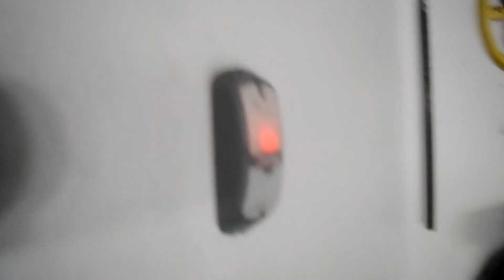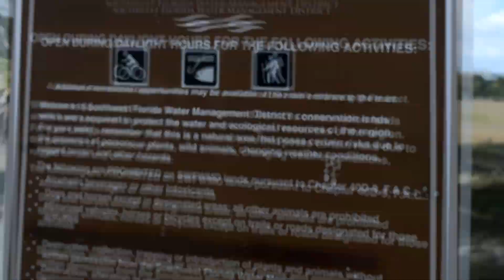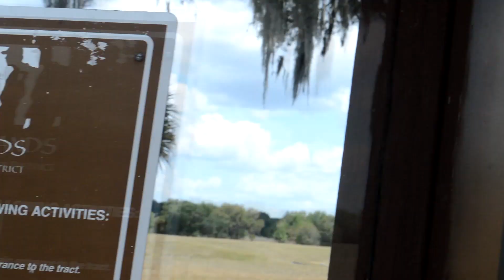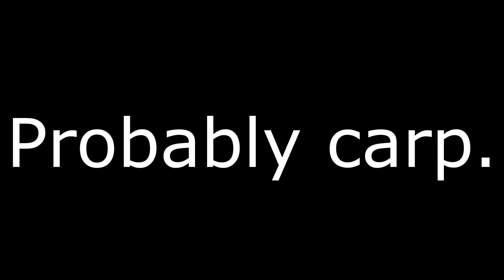Found a New Spot - Bass Fishing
➨ Follow Andre on Twitter: @RealDreSpeaks
➨ Follow Andre on Instagram - @RealDreSpeaks
➨ Follow Colt on Instagram - @ColtPollesch
➨ Follow Melville on Twitter - @MFindlay21
                                              ~ Fishing Gear ~
➨ Rod - 7'0" MH 13 Fishing
➨ Reel - KastKing Royale 7:1
➨ Line - Pline 15lb Flouro
➨ Terminal Tackle - 4/0 worm hook; 1/4 oz tungsten; bobber stop
➨ lures - Gary Yamamoto green pumpkin senko; Yum Dinger green pumpkin w/ blue